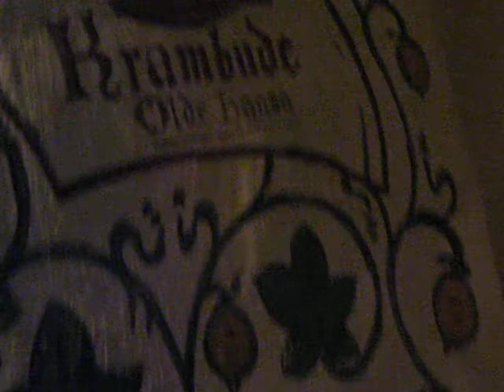Внутри магазина "Olde Hanza". Таллин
Специально, чтобы ассортимент известной Олде Ханзы смогли увидеть и те, кто в Таллине еще не бывал. Котелки, стеклянная посуда, специи, ягодная настойка (очень вкусная :)) , перцовка (очень уж с перцем!), кувшины, корзины, деревянные гребни, подсвечники и ets. Ну и интерьер... Средневековье